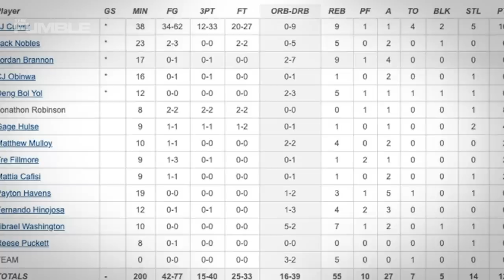Jarret Culver's Brother JJ Culver Scores 100 Points In College Basketball Game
An NBA stars OLDER BROTHER just put up 100 points in a college game!  College basketball fans…this is the Christmas miracle you’ve been hoping for.